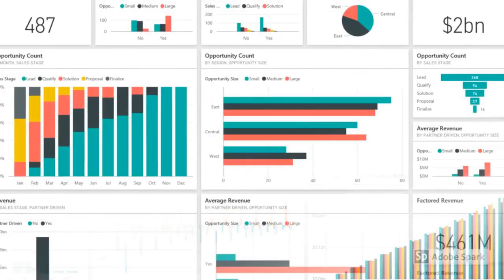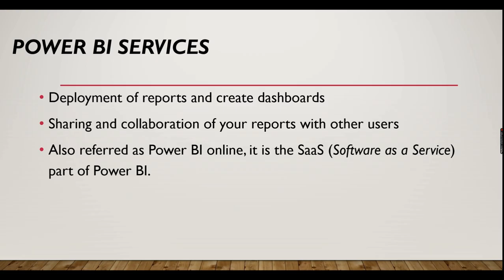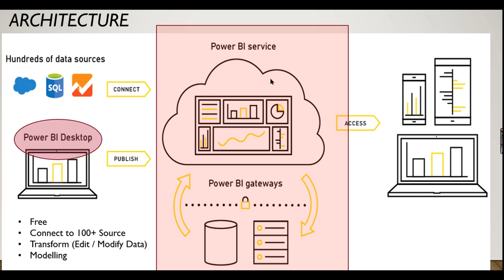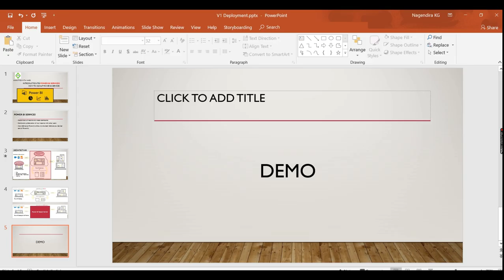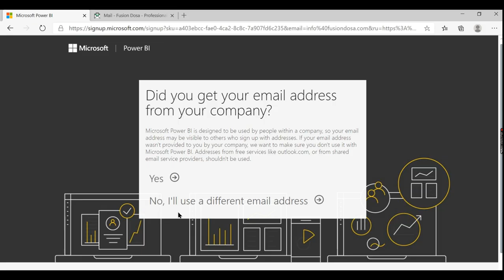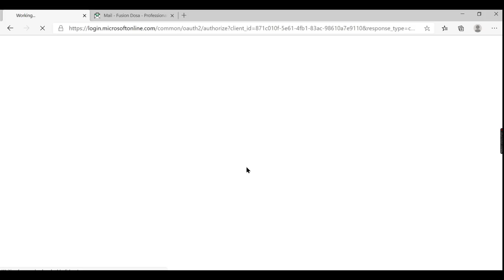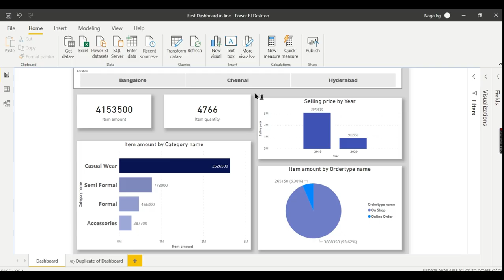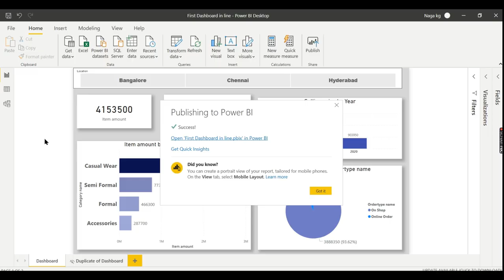Introduction to Power BI Service (1/30)